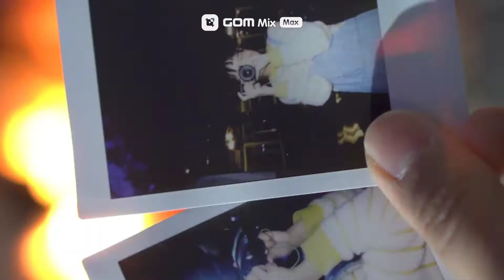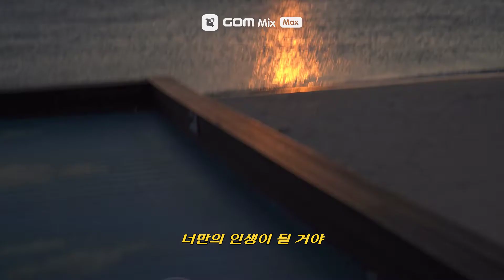[제 1회 곰믹스 맥스 영상 편집 공모전] 너의 일상을 모아봐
곰앤컴퍼니 주최 2022 곰믹스맥스 "일상을 편집하다" 영상공모전 입상작
그거 알아? 별거 아닌 것들이 모이면 결국엔 별거가 된다는 거. 너의 일상을 모아봐!